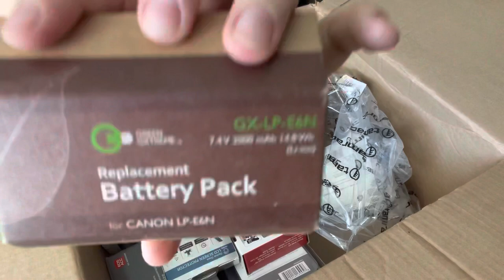Unboxing My Canon R - First Mirrorless Purchase!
I just got my first mirrorless camera from Adorama and I’m so excited to dive in! Here’s my unboxing video… first time seeing all of this.